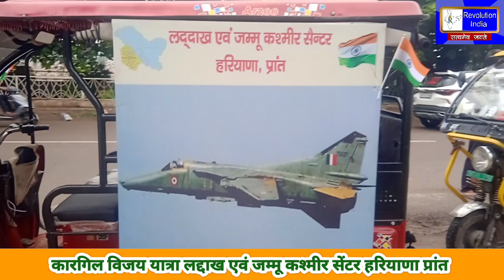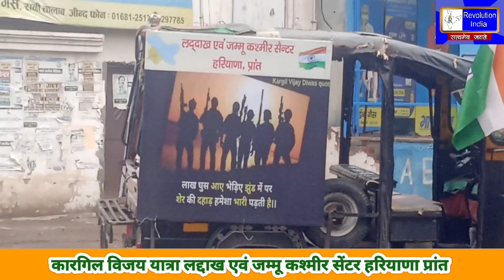कारगिल विजय यात्रा लद्दाख एवं जम्मू कश्मीर सेंटर हरियाणा प्रांत